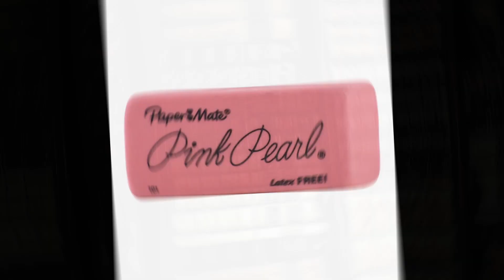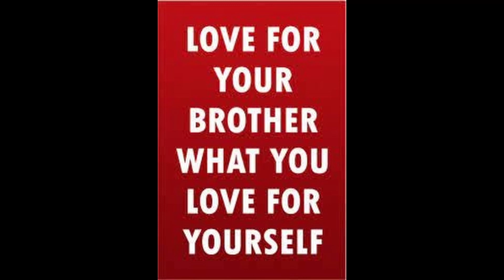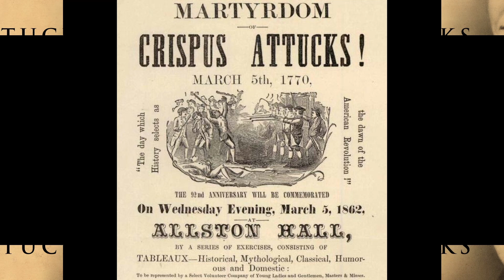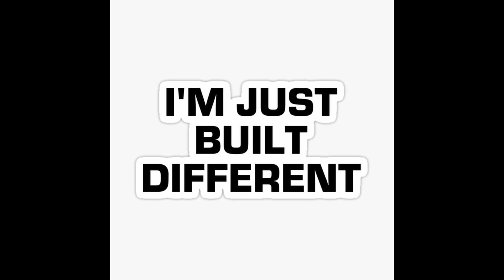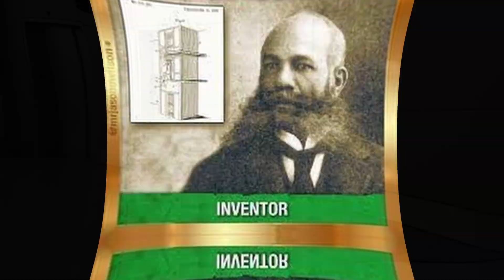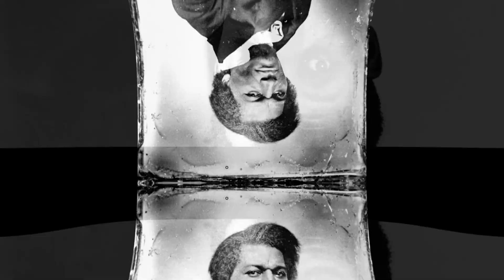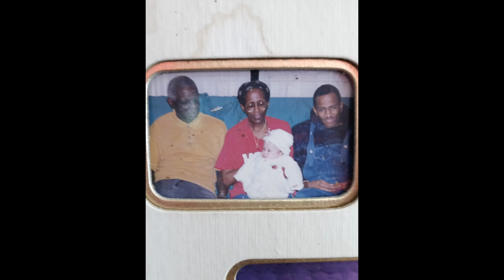YOUNG MAN YOU COME FROM GREATNESS ...